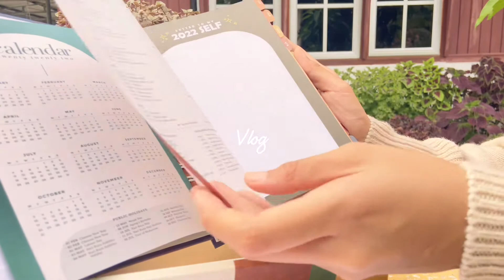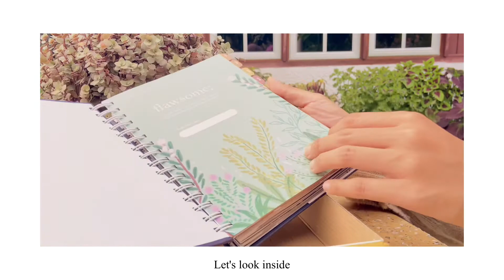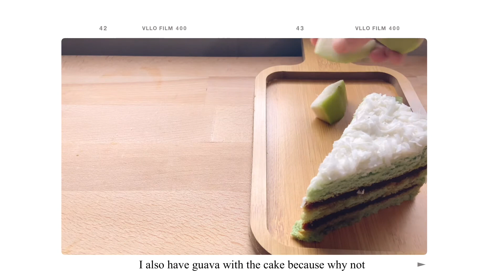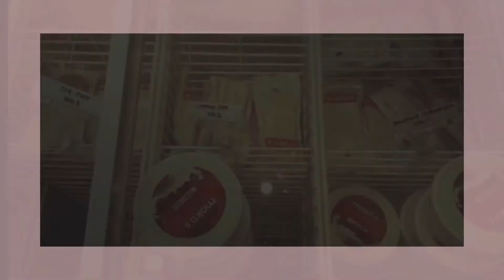A chill vlog so you can take a break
Here is a  chill vlog I made  so you can take a break from the day. My vlog  is mainly about cooking and eating with some activities in between which i think is quite interesting for most of you guys. I hope you enjoy this video and dont forget to leave me comment, like this video and if possible, share it so i can grow this community.